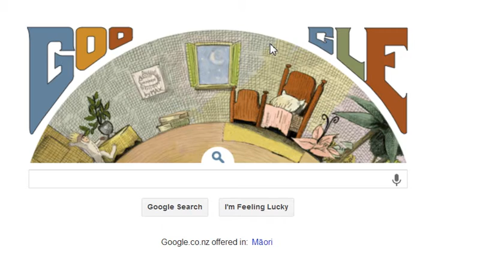Special Logo for Maurice Sendak's Birthday in Google New Zealand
Maurice Sendak, author of Where the Wild Things Are (No Sound in Video)